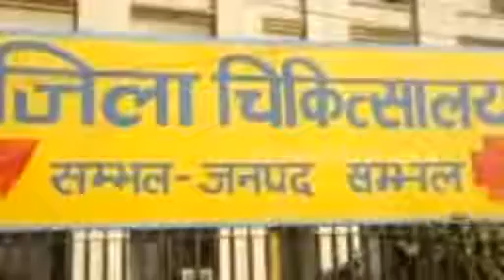पोलीस अधिकाऱ्याची जबर मारहाण, महिलेचा गर्भपात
संभळ - उत्तरप्रदेशातील संभळ जिल्ह्यात असलेल्या शाहपर मिलक येथे एक खळबळजनक घटना समोर आली आहे. येथील एका महिलेने पोलीस अधिकाऱ्याने आपल्याला जबर मारहाण केल्याने गर्भपात झाल्याचा आरोप केला आहे.